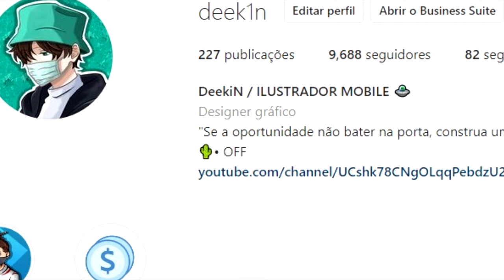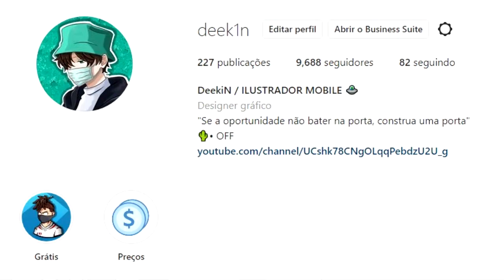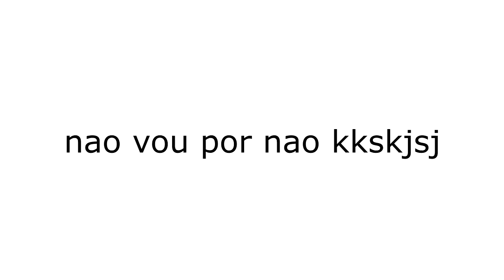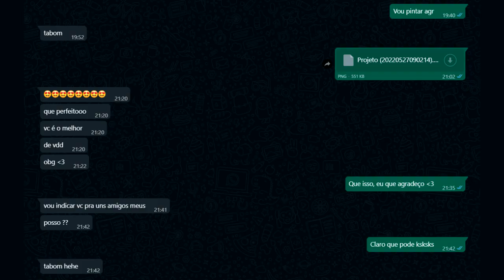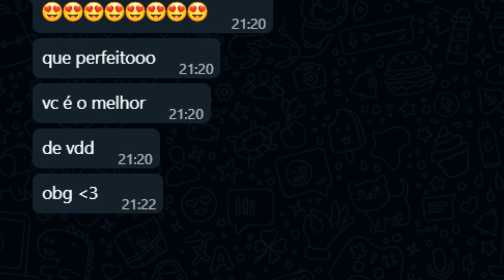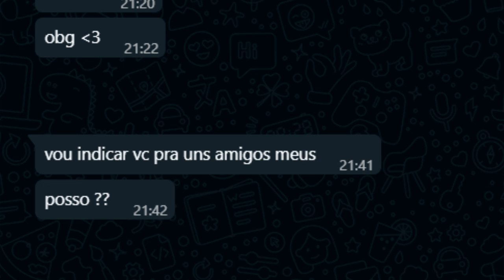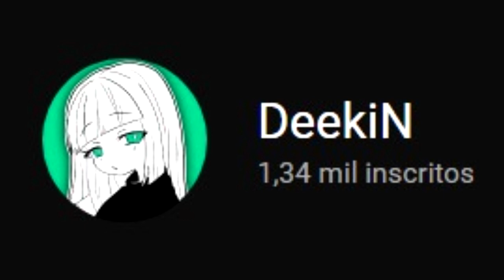COMO GANHAR DINHEIRO COM SEUS DESENHOS 1000% REAL!!!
☆ CURSO DE DESENHO QUE RECOMENDO XD ☆

como vender comissions
como ganhar dinheiro com desenho
como vender desenho
como vender seus desenhos
como ganhar dinheiro desenhando
• Livros que te ensinam a desenhar •
Drawing The Head
The ART of Cuphead
Drawing and Sketching
Perspective Easy
Creative Illustration
Constructive Anatomy
Animal Drawing
Fun wity a Pencil

☆ Sketchbook Proficional ☆

→ Melhores Tablets para desenhar
Samsung Tab S6 Lite
iPad 9 geração
iPad Pro ( MELHOR!! )

☆ Mesa digitalizadora ☆
Wacom normal
HUION com display

🖥️ MEU SETUP - Core i5/4GB RAM ⚙️

Celular: POCO X3 PRO
Gravador: XBOX Windows 10
Editor: Filmora X e Vegas pro 14
THUMBNAIL: Photoshop

O que gostaria de ver no canal ?
Comente!! 🔥

Eai Desenhista seja bem vindo XD
Me chamo Gleidson Ferreira e crio vídeos que possam ajudar você a aprender fazer  ilustração, desenho digital e melhorar muito o seu estilo no desenho e também, evoluir como artista, ensino muito sobre exercícios básicos, anatomia, gestual, pintura digital e as vezes entretenimento, no momento estou estudando desenho faz alguns meses e espero que nesse canal possamos evoluir juntos.
｡☆✼★ ★✼☆｡ 𓆩*𓆪 ｡☆✼★ ★✼☆｡